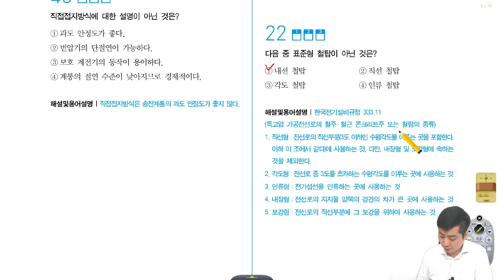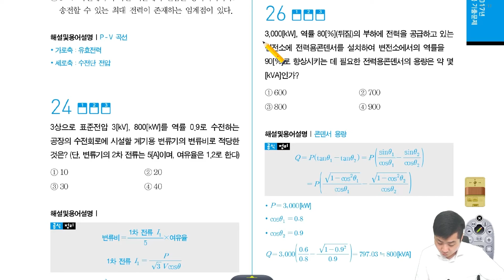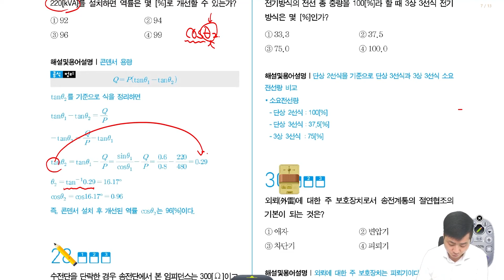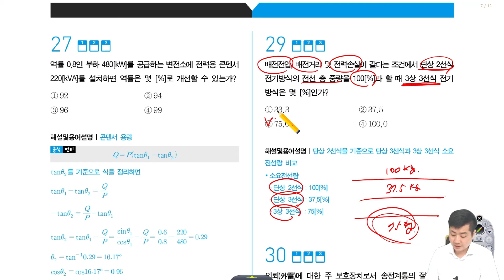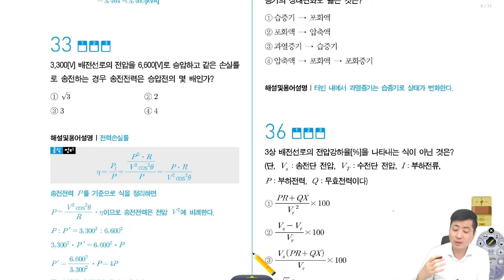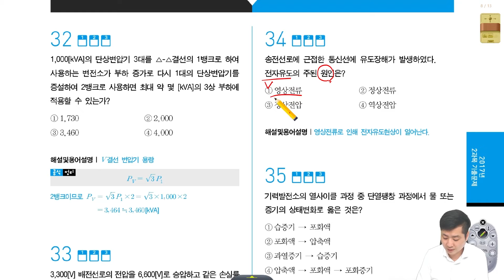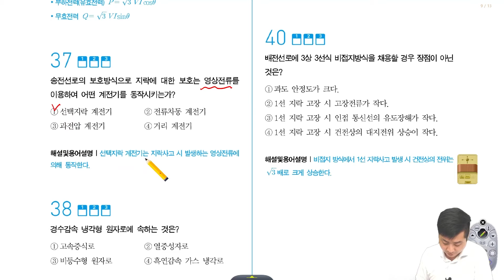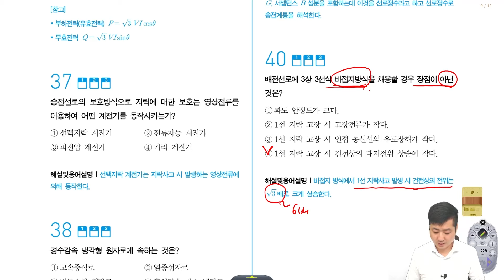전기산업기사 필기 | 2017년 2회 전력공학 기출문제 풀이 21번~40번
00:00 오프닝

00:16 21번(서지흡수기)

00:44 22번(표준형 철탑)

01:13 23번(P-V 곡선)

01:44 24번(변류비)

03:54 25번(비율차동 계전기)

04:07 26번(콘덴서 용량)

06:49 27번(콘덴서 용량)

10:33 28번(특성 임피던스)

12:08 29번(3상 3선식 소요 전선량)

13:52 30번(외리에 대한 보호장치)

14:12 31번(배전선로의 전기적 특성)

14:29 32번(V결선 변압기 용량)

17:49 33번(전력손실률)

21:49 34번(전자유도)

23:23 35번(기력발전소 열사이클 과정)

23:49 36번(전압강하율)

27:55 37번(송전선로 지락 보호)

28:25 38번(경수감속 냉각형 원자로)

28:40 39번(장거리 송전선로 특성 회로)

29:17 40번(3상 3선식 비접지방식 장점)